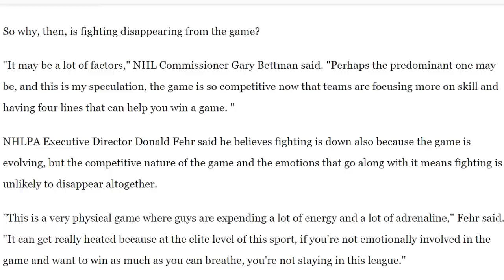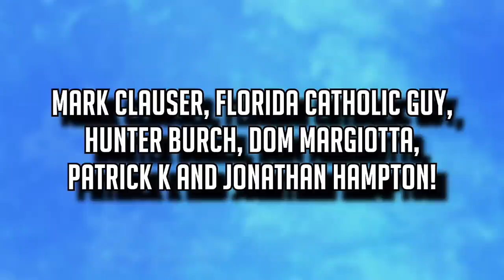NHL/Player Types That Are DISAPPEARING At An ALARMING Rate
A special thanks to the following Patrons:
Mark Clauser, Florida Catholic Guy, Hunter Burch, Dom Margiotta, Patrick K and Jonathan Hampton!